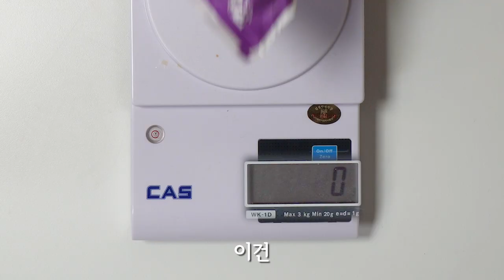KFC 신제품 핫치즈 징거버거 리뷰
맛있습니다!